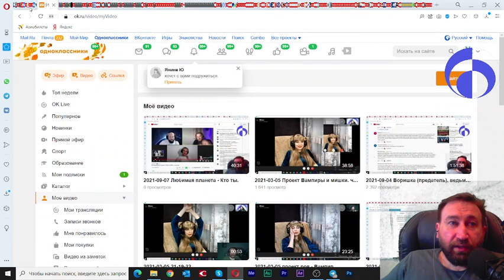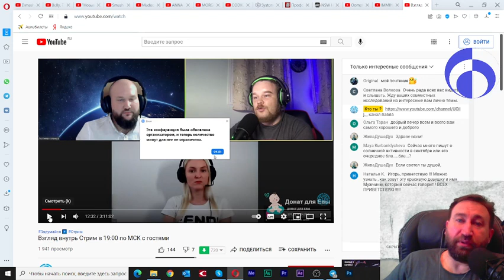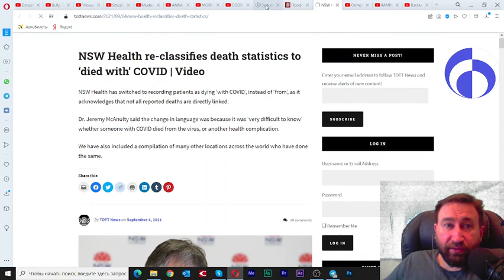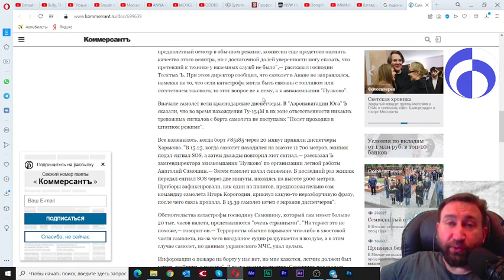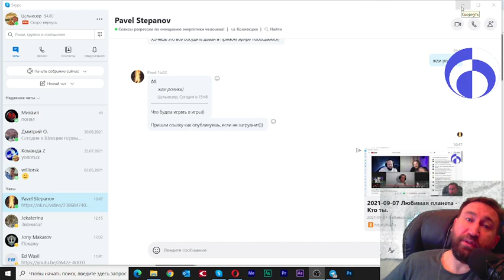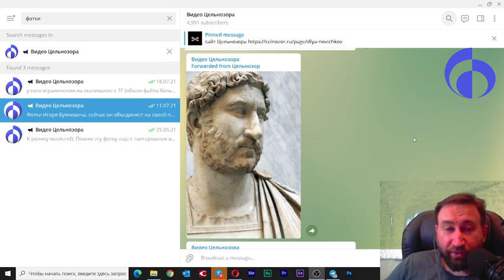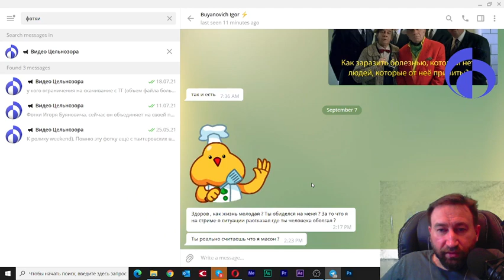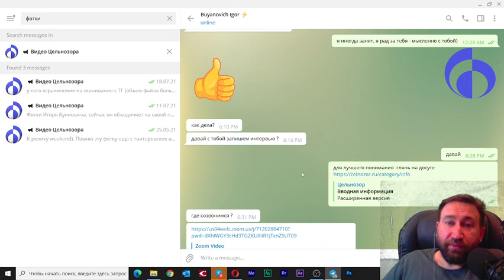Кто ты, Игорек?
7 сентября 2021